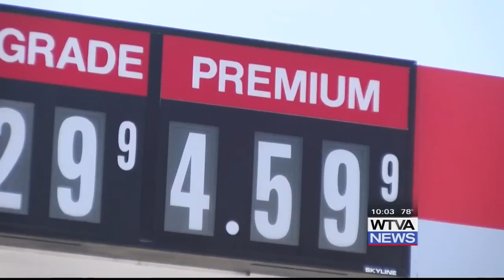Farmers feeling the pressure as fertilizer prices remain high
President Biden announced new steps to ease the pressure on farmers and help them work to lower food prices and feed people around the globe.